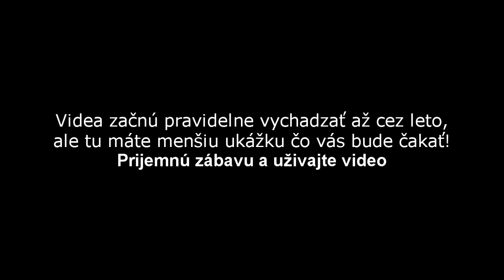!NOVÝ ZAČIATOK!---nový--edit--lepšie skoky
Čaute vítam vás zas a raz u nového videjka ktoré bude nový začiatok.
Videá by mali začať vychádať síce až v lete ale nehovorím že nejaké videjko sa na mojom youtube neocitne aj skôr.
Na mojom kanály skáčem sám zatial. Určite sa niekto nájde kto chce vedieť a kto sa chce venovať parkouru.
Teším sa na content ktorý tu bude pravidelne vychádzať.
Zatial tu máte takú upútavku na leto 2020. Užite video